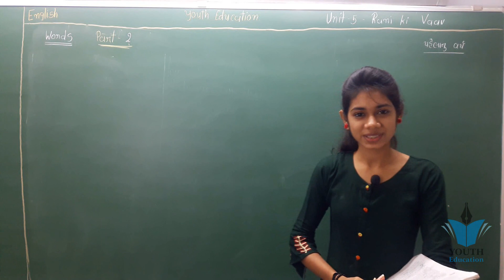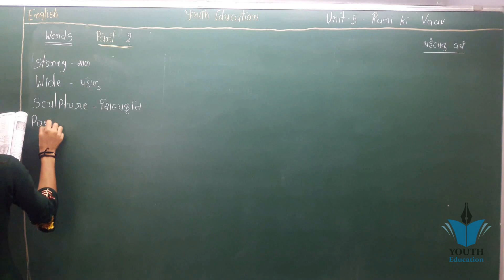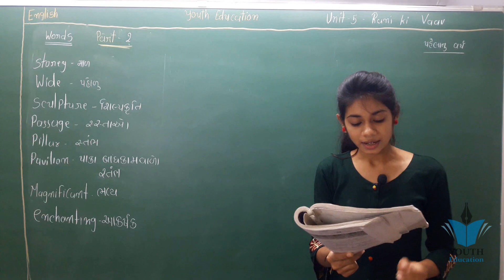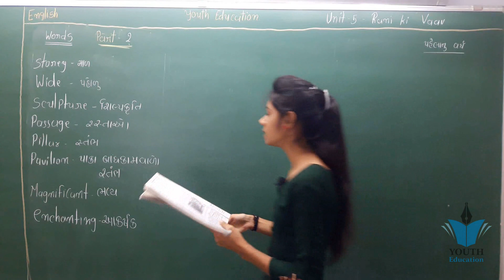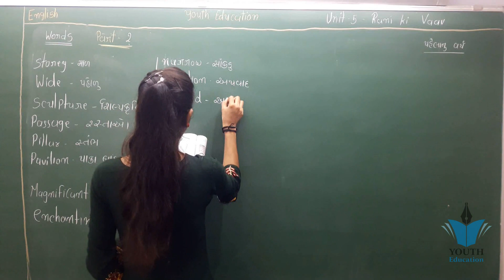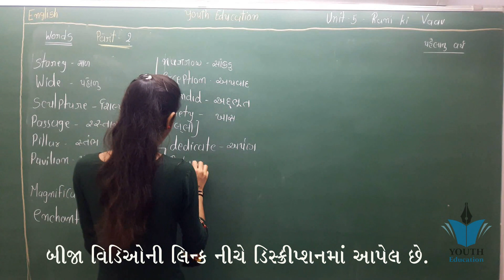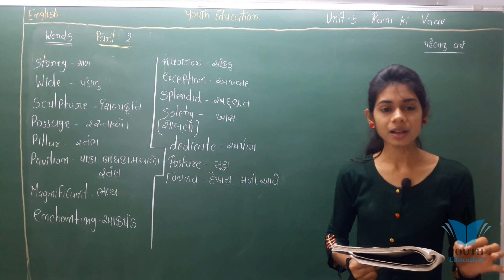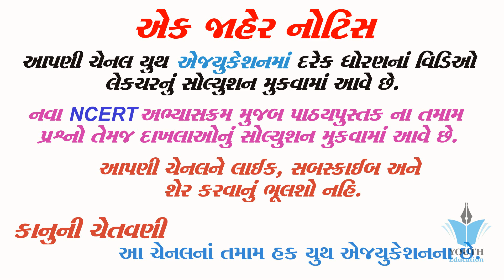STD 9 English Unit 5 (Rani ki vaav) In Gujarati (ભાગ 2) By: Dhruvi Sutariya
Gseb Std 9 English Chapter 1 Cheetah's Tears Purvanil Education

Standard 9 English Read- 1 Unit-1 cheetas tears

Sources of History - 9th Maharashtra State Board New Syllabus History Video Lectures

The Lost Child lesson Class 9 English Moments, Chapter 1 explanation CBSE NCERT

STD 9 English Unit 1 (Cheetah's Tears) In Gujarati (ભાગ 1) By: Setal Kheni

STD 5 English Grammar What is It? in gujarati ભાગ 2 : By - Dhruvi Sutariya

STD 5 English Grammar The Articles in gujarati ભાગ 1 : By - Dhruvi Sutariya

Gseb Std 9 English Poem 1 THE RIVER Purvanil Education

Gseb Std 9 English Chapter 8 A Day in the life of an Indian Fighter Pilot Purvanil Education

Gseb Std 9 English Chapter 2 Dental Health Purvanil Education

Class 9 English Prose Chapter 1 | Tom Sawyer | Mark Twain | UP Board Exam

Gseb-Std-9-English-Chapter-5-RANI KI VAAV-Purvanil Education

Gseb Std 9 English Chapter 9 Friend from the skyi Purvanil Education

Std 4 English Sem 1 ch 1 activity 1 : By : Dhruvi Sutariya

Matter in our Surroundings, Class 9 Chemistry | Digital Teacher

std 9 English Grammar Gender Part 1 : : By : Dhruvi Sutariya

English Workshop : Life : Charllote Bronte : Std.9th(H.L.) : English Poem

STD:9 English Medium (Social Science)

STD 9 English Grammar The Adjective in gujarati ( વિશેષણો ) ભાગ 1 : By - Dhruvi Sutariya

English Grammar Series in Gujarati | Email Writing | PART #04 | Std 10 Gujarati Medium English

English Grammar Series in Gujarati | Part 03 | Direct Indirect Speech | Std 10 English

Std.9 (NCERT), English, Navneet Assignment, Indirect Speech (Part-1)

Std 9 English IMP NCERT || Std ix English imp paper solution NCERT || Mayur

Goal Setting- Kris Srikkanth | 9th new English Book | TNPSC General English

Gseb Std 9 English Chapter 6 The Night Train At Deoli Purvanil Education

Std 9 English IMP 2019 || Std ix English imp paper solution 2019 || Dipak

Gseb Std 9 English Poem 4 SAW THE SEA Purvanil Education

Pallav Bhagariya
E - mail writing | Format of e - mail writing according to (CBSE) In hindi by Er.Sir

Std 9 Science IMP NCERT || Std ix Science imp paper solution NCERT || Dipak

Gravitation | CBSE Class 9 Science (Physics) | Video Lectures in English

Important Sum of Std 9 Maths English

Motion : CBSE Class 9 IX Science

STD IX | State Board | Biology | Heredity & Variations

Std 9 th Girls Annual Dance (Modern English Medium School)

Gseb Std 9 English Chapter 3 Mohan And His Veena Purvanil Education

std 9 kavita 1 sanj samaye samadiyo

Unit÷1 Cheetah's Tears { ચિત્તા ના આંસુ }

1.સાંજ સમે શામળિયો SANJ SAME SHAMALIYO_NARASINH MEHTA Gujarati poem std 9@aayushi vasant teraiya

Std IX English Unit 1 Lesson 2 "Learning the Game" a video presentation

MCQ Gseb Std 9 English Chapter 1 Cheetah's Tears Purvanil Education

The Fun They Had FULL(हिन्दी में) BY Isaac Asimov|| Ncert Class -9 || summary

NCERT STD 8 SCIENCE || CHAPTER 1 CROP PRODUCTION AND MANAGEMENT || BY NIKUNJ SAVANI

GSEB Standard 5 Gujarati Medium,ncert maths books for std 5 gujarati medium,standard 5 gujarati med

Gseb Std 9 English Chapter 4 Call of the hills Purvanil Education

STD 4 English UNIT 1 (Get up & Dance) Activity 1 in gujarati : By - Dhruvi Sutariya

"THE FUN THEY HAD" Class 9 NCERT English Chapter 1 Beehive Lesson Explanation

ગુજરત બોર્ડ ધોરણ - 09 અંગ્રેજી - GSEB STD -09 ENGLISH

MCQ Gseb Std 9 English Chapter 5 RANI KI VAAV Purvanil Education

English Standard 8 Semester 1 Unit 1 "Q for Question" Episode 01

Matric part 1 English, English Unit no 1 The Saviair of Mankind English - 9th Class English

17916 Std 9 English Unit 1 Cheetah's Tears

STANDARD-9 || KERALA SYLLABUS || MATHEMATICS || LESSON-1 || AREA || PART-8

GUJARATI STD 9 PART 1 | Gujarati Material | Education Update